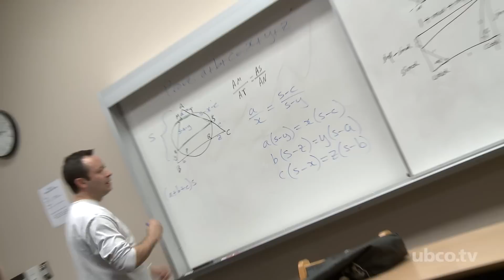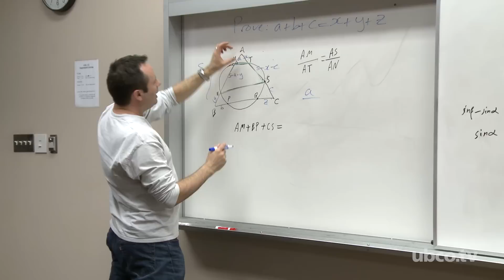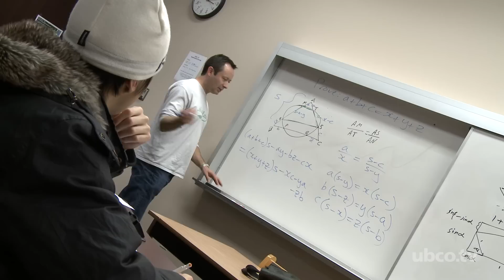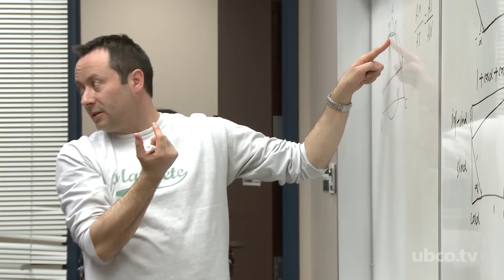Training for Putnam Competition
A small group of UBCO students under the tutelage of Mathematics Professor Wayne Broughton participate annually in the Putnam Math Competition.